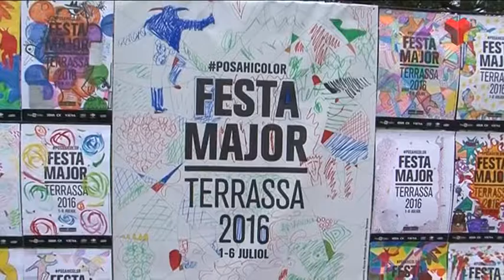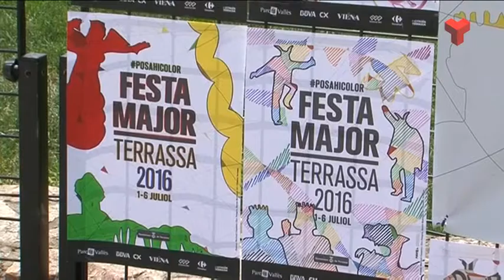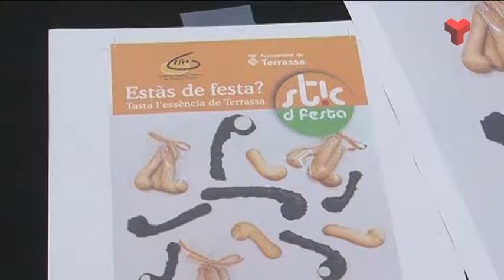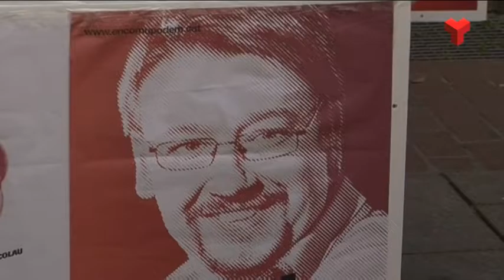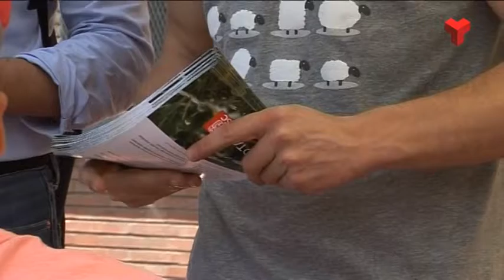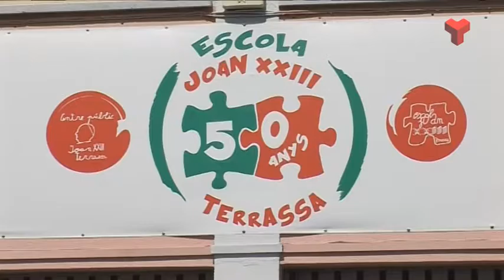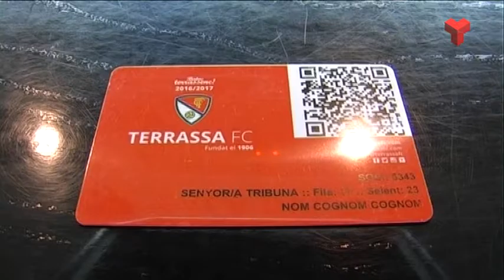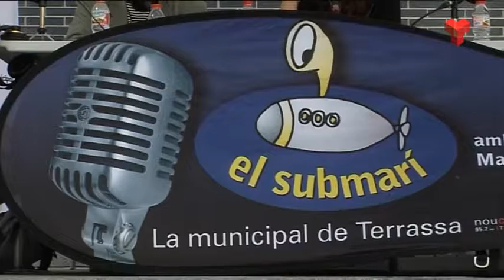Informatiu Vespre divendres 17-06-2016 de Canal Terrassa